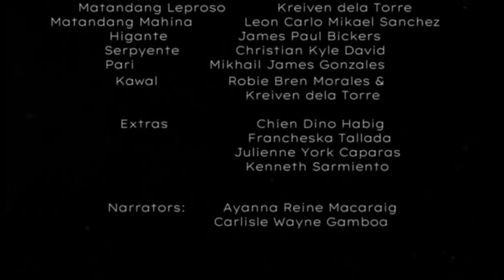Ibong Adarna I Short Film I 7- Emerald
This Ibong Adarna short film was made by the Grade 7- Emerald. Hope you'll learn life lessons in this short film. Thank you and God Bless!